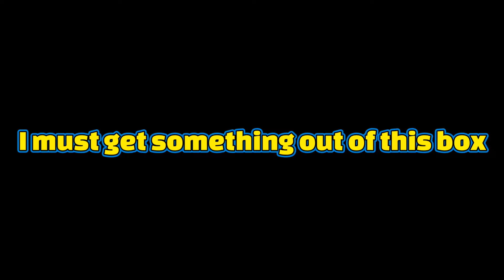7 Rewards! | Mega box Opening | Brawl stars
7 Rewards!

in this video I am going to collect all 7 rewards from brawl pass and show you guys how lucky I am